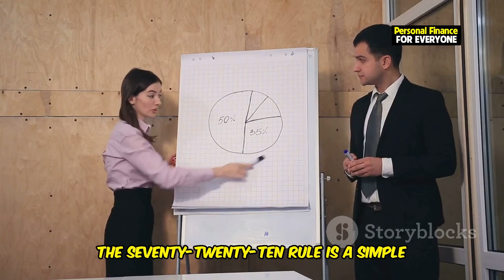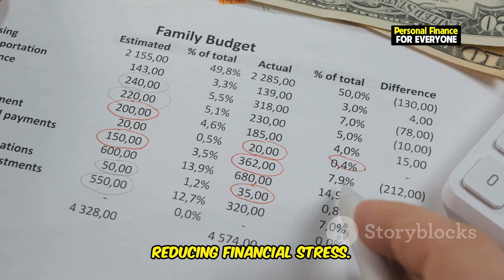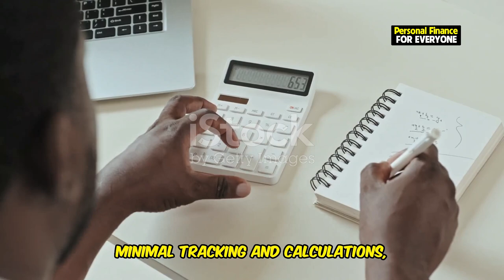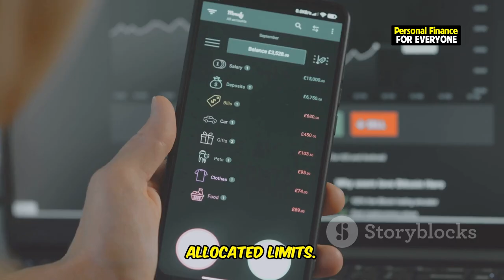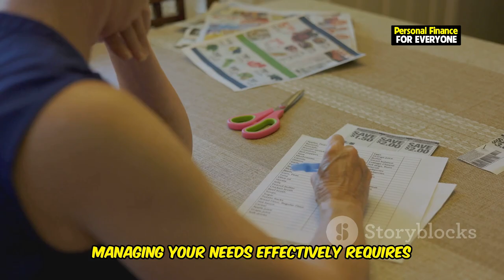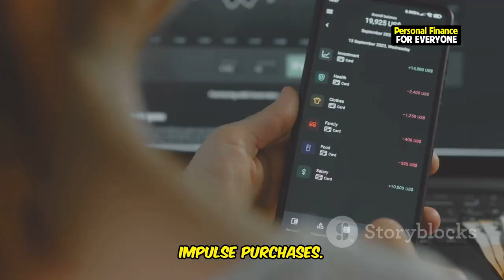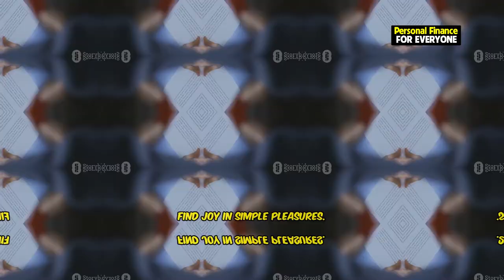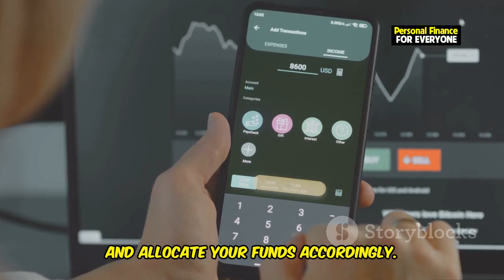Why the 70/20/10 Rule is the Only Budget You’ll Ever Need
Are you struggling to manage your finances effectively? Discover why the 70/20/10 rule is the only budget you’ll ever need! In this video, we break down the 70/20/10 budget, a simple yet powerful budgeting method that can transform your financial life.

We’ll explore what is the 70/20/10 budget and how it compares to the 50/30/20 budget. You'll learn how to allocate 70% for needs, 20% for savings, and 10% for wants. This straightforward approach works like magic, allowing you to take control of your money without the stress of complicated budgeting rules.

Join us as we guide you through how to budget effectively using the 70/20/10 rule. We’ll provide real-life examples and tips to ensure you master your money. Don’t miss out on understanding what is the 70/20/10 rule and how it can help you live a financially secure life.

Make sure to watch till the end for common mistakes to avoid and a step-by-step guide on implementing this effective budgeting strategy.

OUTLINE:
00:00:00 The Crushing Weight of Financial Stress
00:00:53 Your Financial Compass
00:01:17 A Head-to-Head Comparison
00:02:24 Simplicity and Psychological Power
00:03:23 Inspiring Stories
00:03:55 A Step-by-Step Guide
00:04:52 Defining and Managing Essential Expenses
00:05:43 Building a Financial Fortress
00:06:39 Finding Fulfillment Without Overspending
00:07:33 Common Pitfalls and How to Avoid Them
00:08:18 Your Journey Starts Now